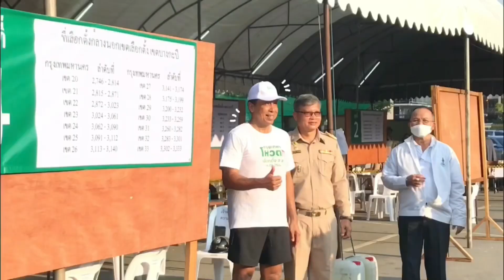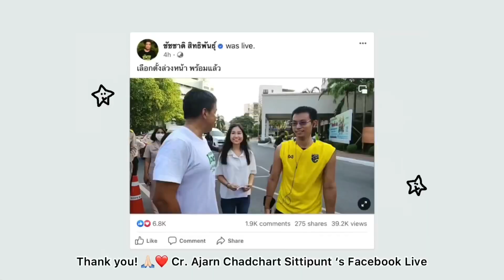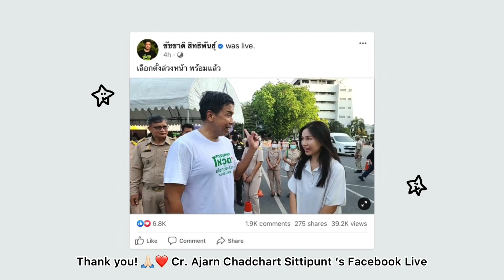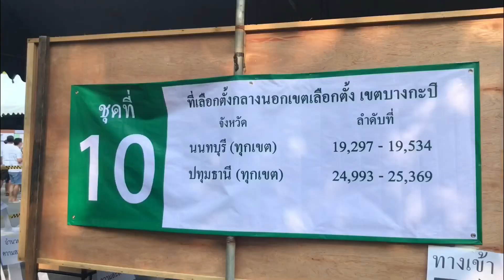Thailand Elections 2023 ไปเลือกตั้งและพูดคุยภาษาอังกฤษกับอาจารย์ชัชชาติกัน!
00:00 Preview
00:06 Intro
00:23 Advance Voting
01:12 Aj. Chadchart
02:52 Let's Vote!
03:19 Atmosphere
04:00 How to Vote